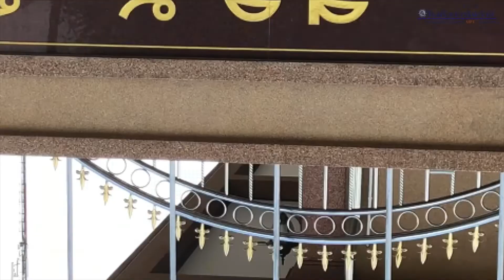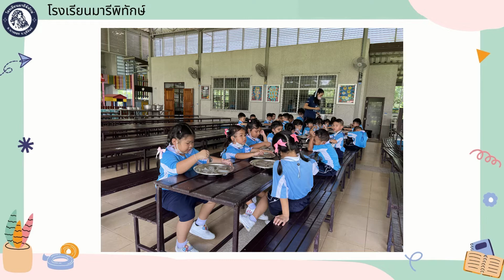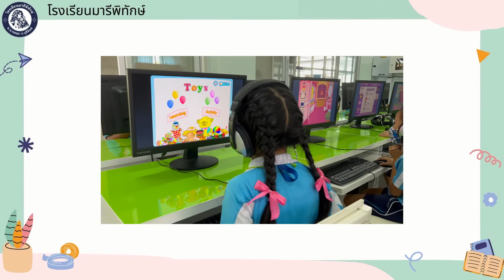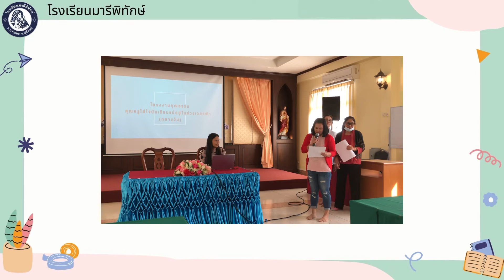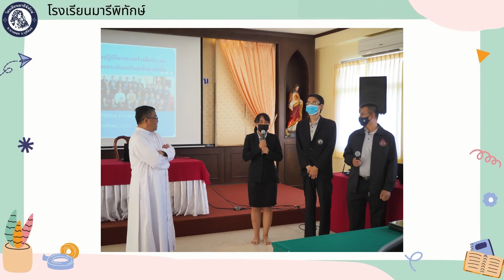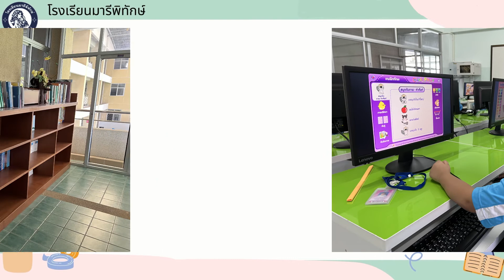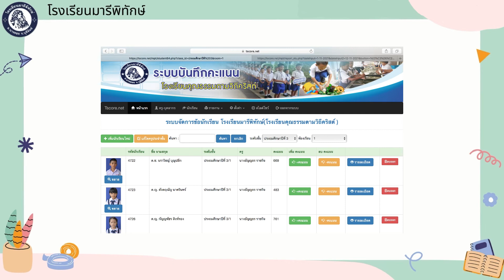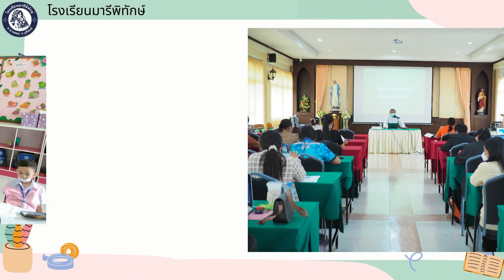วีดีทัศน์ ระบบการประกันคุณภาพ โรงเรียนมารีพิทักษ์ 2020